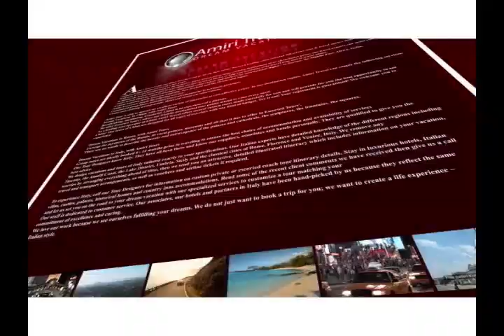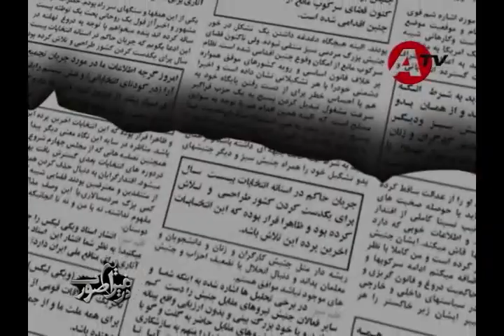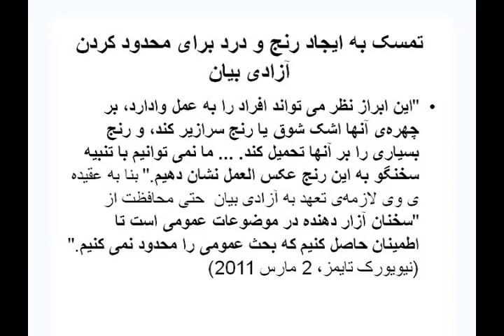majid mohamadi (dar ghere in surat)1